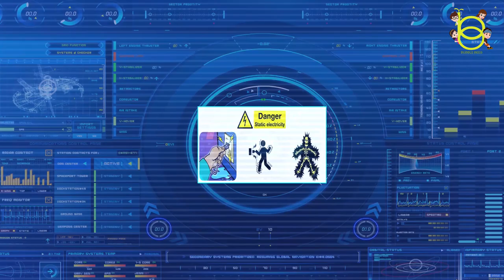Learn About Electricity - Save Power - Animated English Stories - Learning Videos for Kids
Learn About Electricity - Save Power - 3D Animated English Stories - Learning Videos for Kids

Concept Design & Animation: InAni Media Pvt Ltd.